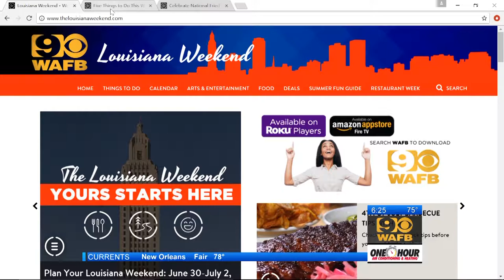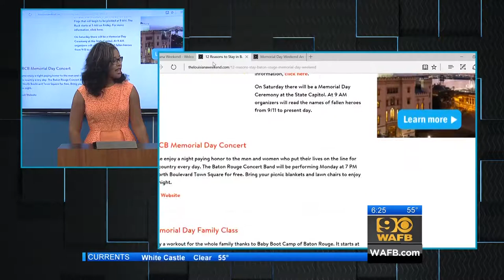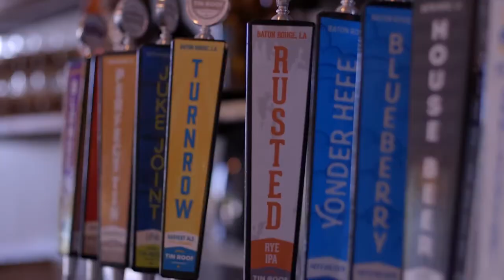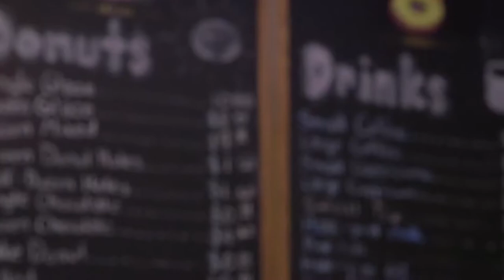Chelsea LeBlanc Multimedia Reel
I am a producer/reporter for WAFB's Louisiana Weekend. All video content is property of TheLouisianaWeekend.com